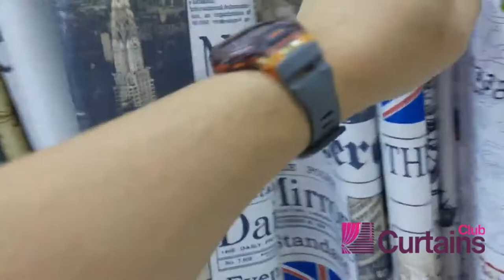Best Curtains and Blinds Shop in Dubai | Curtains Club Dubai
The best window treatment & curtains idea in Dubai.
Curtains have a great power in changing the look of your home!
The design studio Luxury Design offers the customized window covering!
Visit our studio and you will be favorably impressed to see a wide range of Bring real class and finesse to your curtains with our curtain tiebacks!
Individual Curtain Design!
Our designer will help you with selection of curtain pole, fabrics, colors, shapes and overall style of the window treatment!

Address: International City Al Awir Road, Dragon Mart 1 - Dubai - United Arab Emirates.